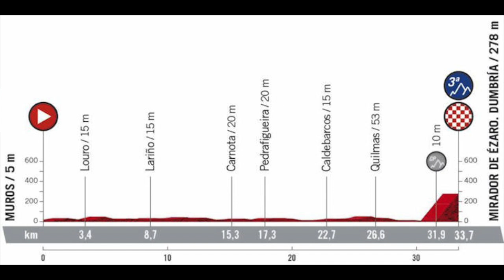Harry Tanfield Talks Angliru, Crash Injury and Time Trial On Vuelta REST DAY | Vuelta a España 2020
Harry Tanfield is in the middle of his first Vuelta and takes us through the struggles dealing with injuries from a crash and climbing the Angliru.